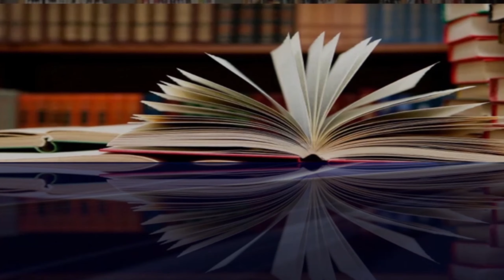LIVE POETRY BY DR, MASROR PERZADA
Nai Qadrein is a literary channel based on poetry Short story and other forms of literature. Its idea was conceived from a glorious magazine of urdu literature world Nai Qadrein published till 1984 from Hyderabad Sindh when its founder Ustad Akhter Ansari Akbarabadi was alived.
Magazine  Nai Qadrein was a landmark in Urdu literature across the World and most of legendary writers contributed their writing creations to this magazine.
Nai Qadrein Channel has been created with same zeal and spirit to promote the Urdu Literature on digital media and make a record of best urdu poetry and literature as well as biography of legends and upcoming writers of Urdu Sindhi Punjabi Hindi and other languages who did their best to establish a healthy society through literary creations.
Nai Qadrein is a serious effort of Mr. Iqbal Sehwani who is well known poet, writer, journalist and programer/script writer of many radio and Tv programs.
We aimed here to collect and present best poetry and literature..

Nai Qadrein